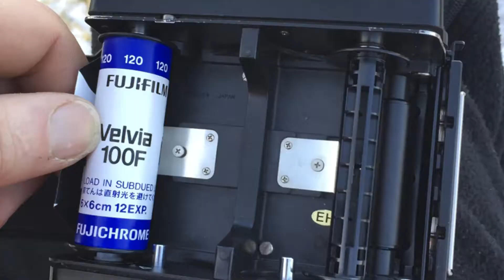Portraits of the Landscape - TRAILER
A trailer for Timm Chapman's 'Portraits of the Landscape' video series gives a sneak peek in to what you might expect in watching a full length episode...

Expletives: Timm Chapman